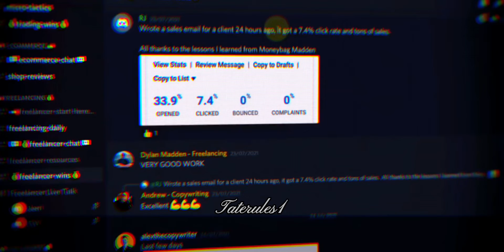Andrew Tate | why school is a scam 🥶 (the doors are closing 😤)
⬇️💰The secret of making money online💰⬇️
Hustlers university is a community where you get taught how to make money online by the help of multi-millionaires 🤑

We teach 18 different modern ways to generate wealth and we will teach you STEP BY STEP and every verified professor we picked also makes 10k-500k a MONTH in their select field💰🤑💰

We have even helped 13 year olds make 10k-50k a MONTH 😱📈💰

So if we can teach children how to make money like that imagine how much you can make 🤔

Times running out ⏰
It’s now or never there are no more excuses

It’s only $49 and you refund at any time 👍

You are literally losing NOTHING from this 💪
You have possibly the biggest opportunity If your life It’s time for to act on It 🫵

Hopefully you all enjoyed the video 👍